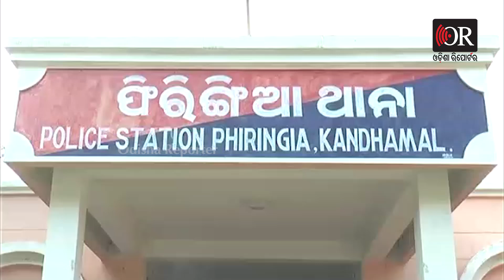Three Accused Arrested on charges of molesting a minor | Odisha Reporter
କନ୍ଧମାଳ ଜିଲ୍ଲା ଫିରିଙ୍ଗିଆ ଥାନା ଅଞ୍ଚଳରେ ନାବାଳିକାକୁ ଗଣ ଦୁଷ୍କର୍ମ ଅଭିଯୋଗରେ ଫିରିଙ୍ଗିଆ ପୋଲିସ 3 ଜଣ ଅଭିଯୁକ୍ତଙ୍କୁ ଗିରଫ କାରିଥିବା ବେଳେ ଅନ୍ୟ ଜଣେ ଫେରାର ଥିବା ସୂଚନା ମିଳିଛି !ଗିରଫ 3 ଅଭିଯୁକ୍ତଙ୍କ ଘର ବେହେଙ୍ଗିଆ ଗ୍ରାମରେ ଏବଂ ସେମାନଙ୍କ ନାମ ସରୋଜ କହଁର,ମହେଶ୍ୱର କହଁର ଏବଂ ସୁକାନ୍ତ କହଁର !ପୋଲିସ ଆଜି ଏହି 3 ଅଭିଯୁକ୍ତଙ୍କୁ କୋର୍ଟ ଚାଲାଣ କରିଛି